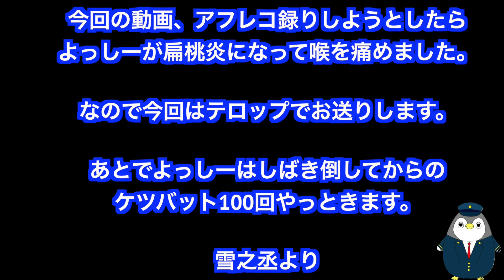【平日ラッシュ】近鉄電車がデットヒートを演じる駅が面白い！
今回は近鉄鶴橋駅のデットヒートをお送りします。

カメラ構えてるだけでジャンジャン来てくれるので、非常に楽しい撮影でした(∩´∀｀)∩

10両特急を見れたことや、大阪線を走るアーバンライナーが見れたりと、いいものを拝めました(*´꒳`*)ﾖｷﾖｷ

冒頭の通り、扁桃炎になって声が出しづらいのでテロップでお送りしています。

薬貰って回復してきているので、大事ではありませぬ。

もしアフレコ楽しみにして下さっていた方おられました申し訳ないです。

回復して次の動画出す時はまたアフレコ頑張りますので、引き続き応援していだけると嬉しいです\c(  ॑꒳ ॑ \c) (っ/ ॑꒳ ॑ )っ/